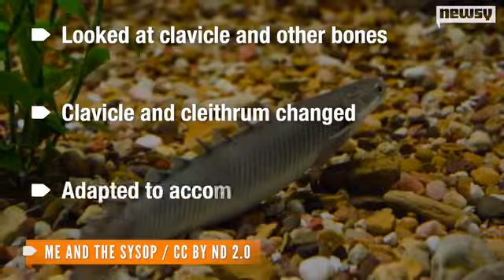Minds Blown: Scientists Develop Fish That Walk On Land